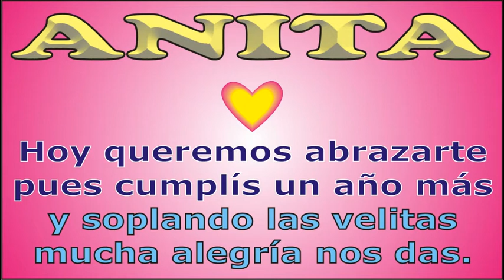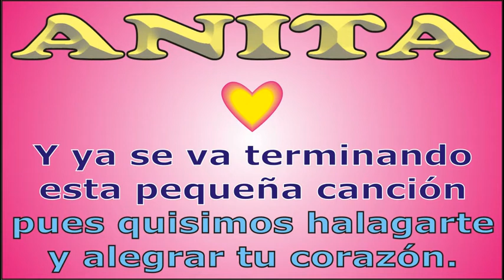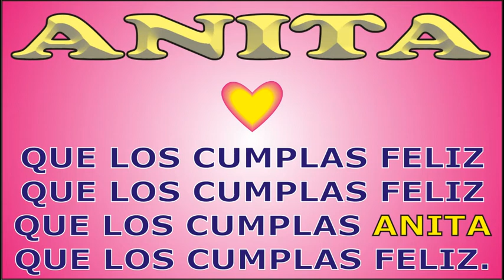FELIZ CUMPLE -ANITA - KARAOKE - DEDICADO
↓↓↓ LETRA ↓↓↓
FELIZ CUMPLE - ANITA